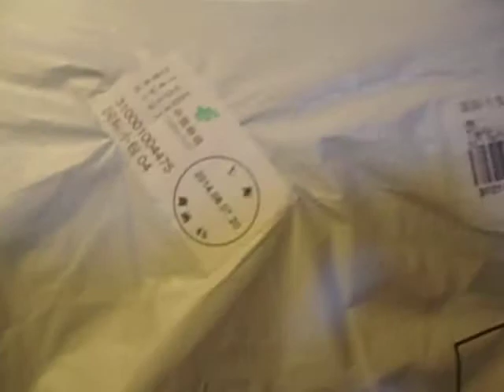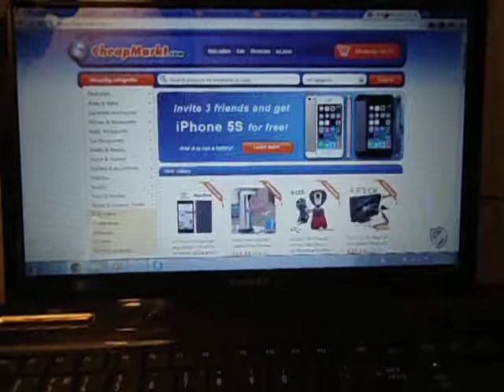unboxing review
CheapMarkt.com unboxing review.
Items bought:
All items works perfect and has no defects.
I would recommend cheapmarkt online shop.
It was my first unpacking video, sorry for the audio quality.